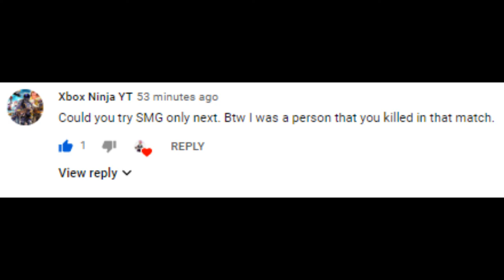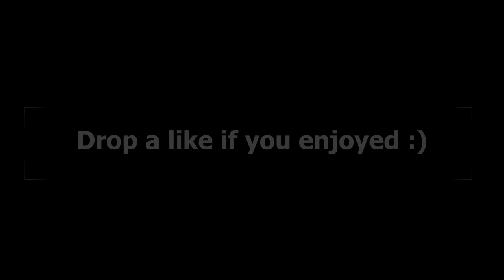Insane Common SMG only win ( 15 elims)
as requested in the comments. let me know any other challenges you want me to try